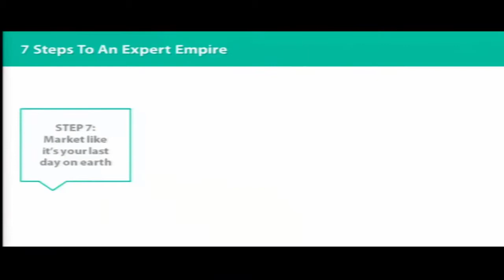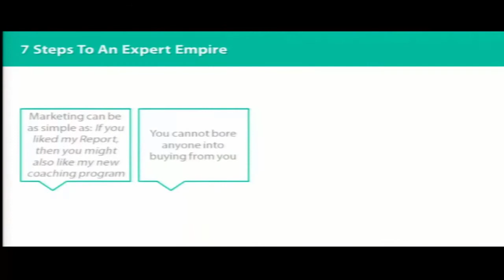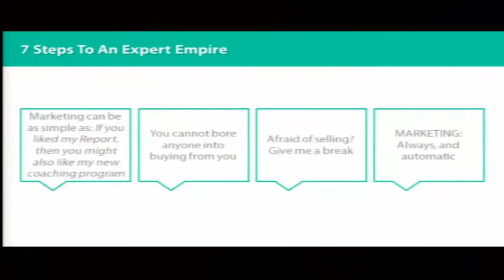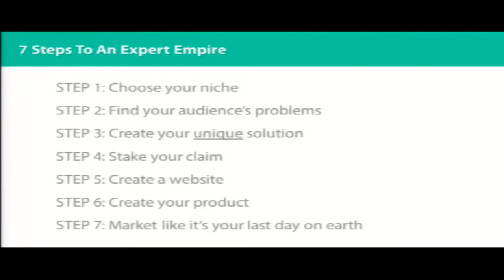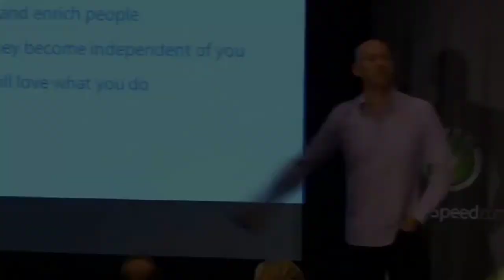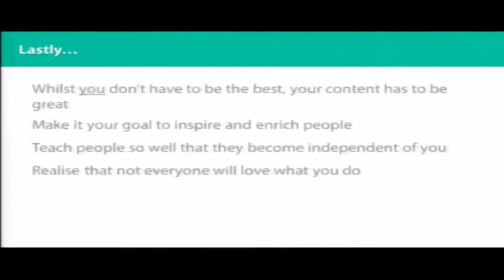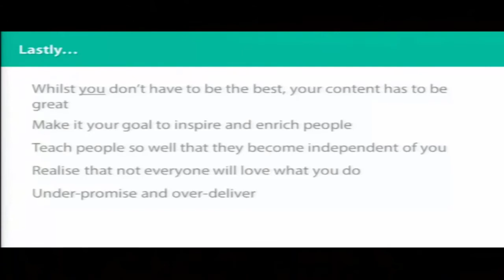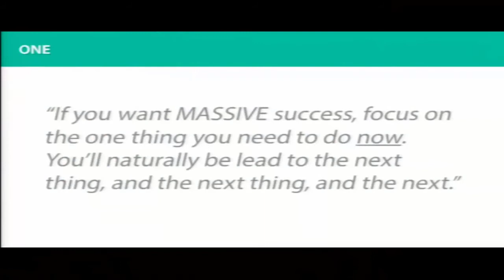Brett McFall - Uncommon View #53 - How to get ridiculous results from your marketing